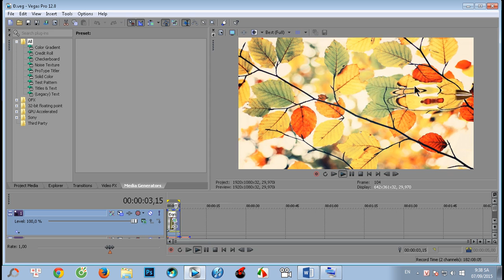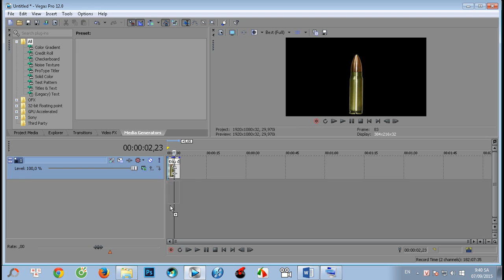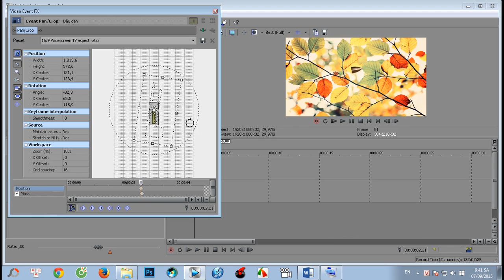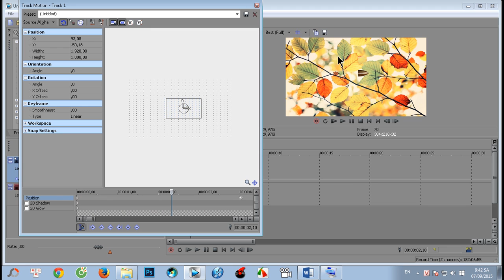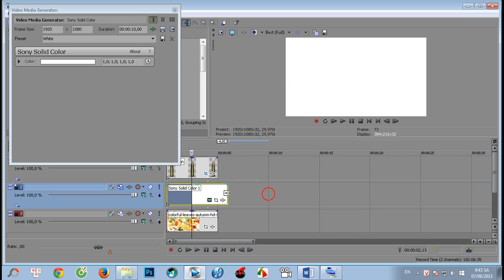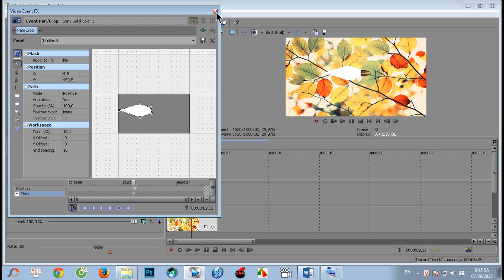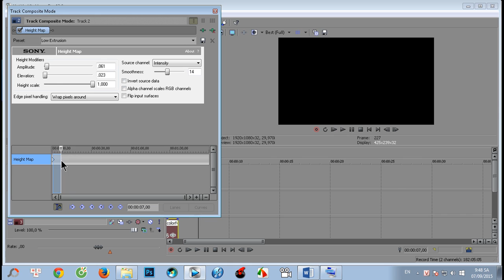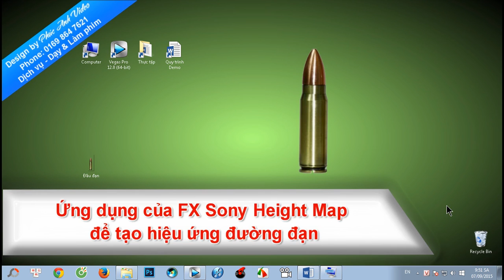Tạo hiệu ứng đường đạn trong Sony Vegas